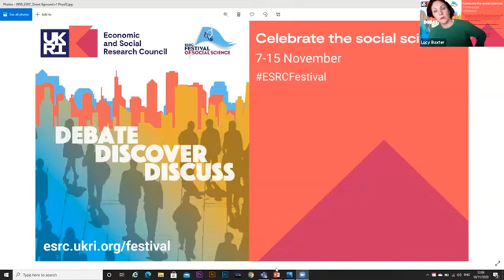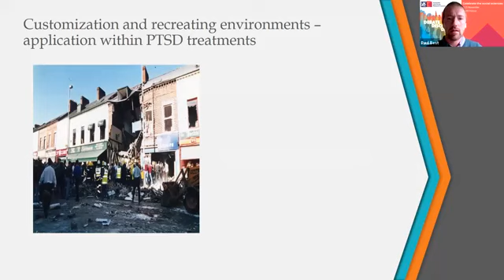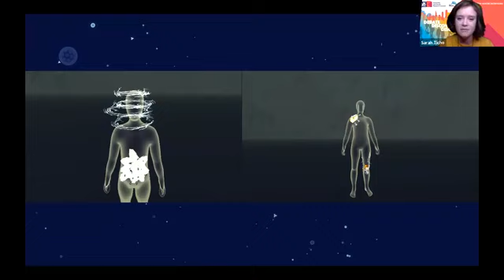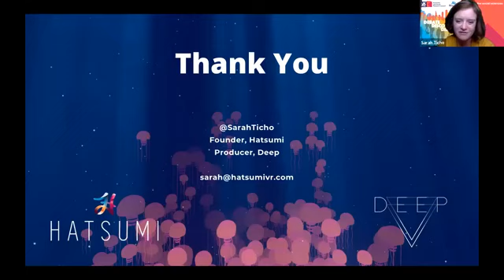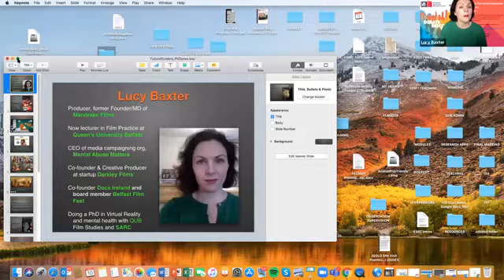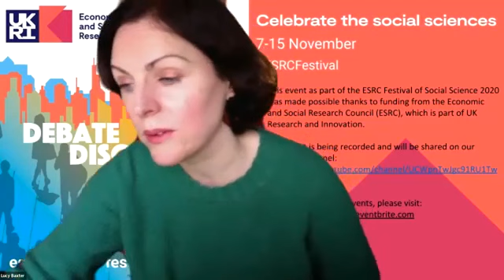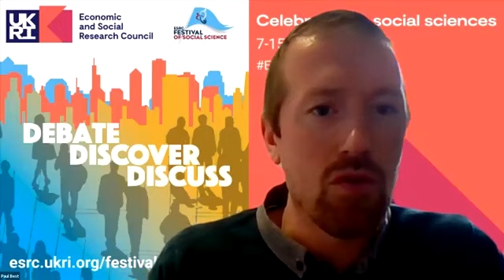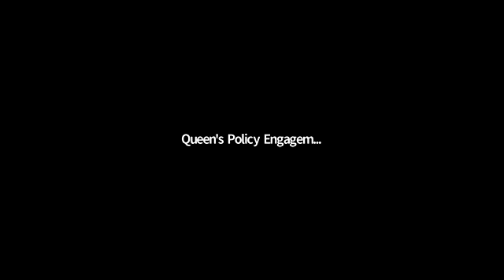Brave New Virtual World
Lucy Baxter from QUB Film Studies was joined by Dr Paul Best, Queen’s University Social Work; Hanna Slattne, Dramaturg in Immersive Media; and Sarah Ticho, Founder/Director Hatsumi.

This workshop brought together trailblazers in virtual reality, creative technology, mental health and social care, and the creative arts to discuss how cutting-edge interventions can be used to treat everything from abuse trauma and PTSD to phobias and social anxiety. Tune in as we find out more about this Brave New Virtual World.